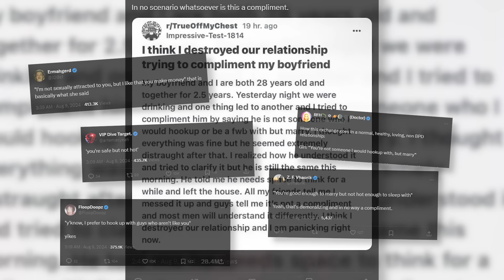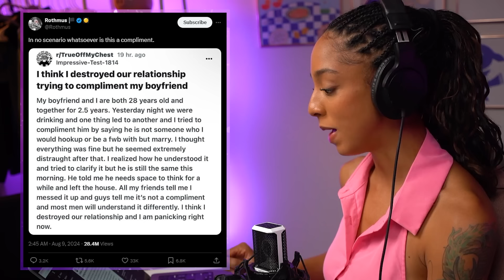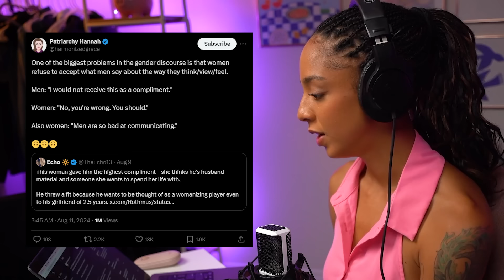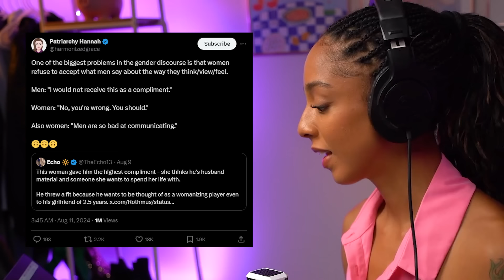She Thought She Complimented Her Boyfriend. Now They Might BREAK UP?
A woman’s dating story of giving her boyfriend what she thought was a compliment is going insanely viral on the Internet. Most women are siding with her, while the fellas seem to sympathize with her boyfriend. Who’s really in the right? Let’s talk about it.